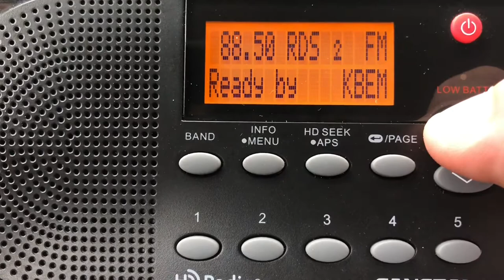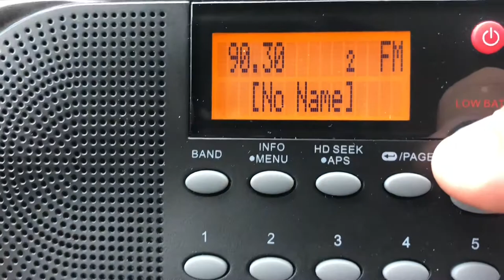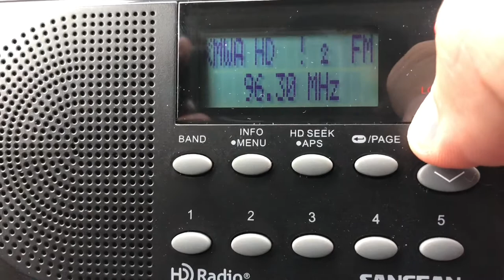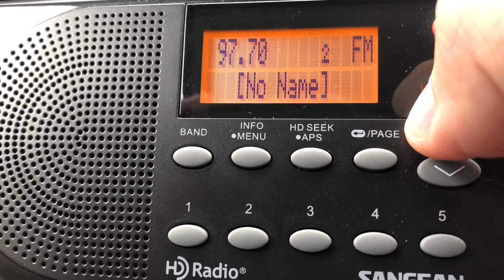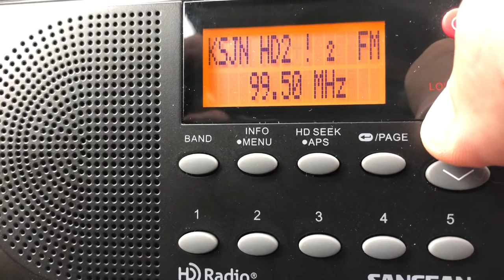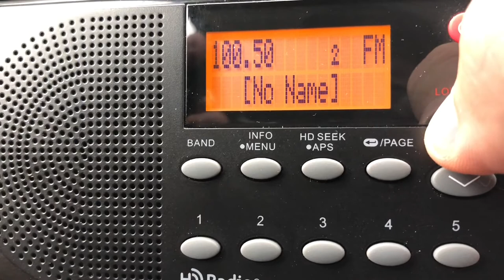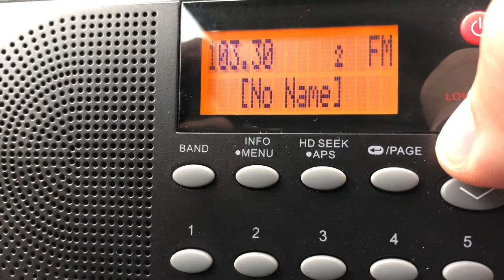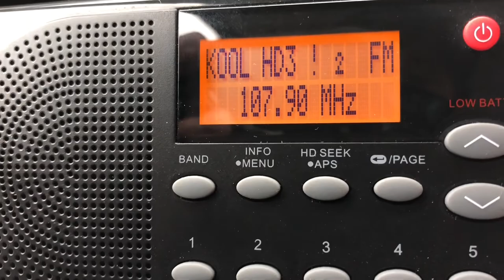Twin Cities, Minnesota FM/HD Bandscan - May 2, 2021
From the north central suburb of Roseville.

88.5-KBEM/Minneapolis
89.3-KCMP/Northfield (HD1: AAA 'The Current'; HD2: Local Current)
89.9-KMOJ/Minneapolis (HD1: Urban/community; HD2: Hip Hop "The Ice"; HD3: KVSC/St. Cloud simul)
90.3-(Faintly) KFAI/Minneapolis
90.7-K214DF/Golden Valley
91.1-KNOW-FM/Minneapolis-St. Paul (HD1: MPR News; HD2: Folk 'Radio Heartland'; HD3: BBC World Service)
91.5-KNOW-FM bleedover
92.1-W221BS/St. Paul (relays WDGY-AM 740)
92.5-KQRS/Golden Valley (HD1: Classic rock; HD2: Classic country 'The Bear')
92.9-W225AP/St. Paul (relays KMWA-HD2) (Boost Radio just signed on roughly 90 minutes before the start of this scan)
93.3-(Faintly) W227BF/Shoreview (relays KQQL-HD2)
93.7-KXXR/Minneapolis (HD1: Active rock; HD2: Top 40/CHR 'The Machine')
94.5-KSTP-FM/St. Paul (HD1: Hot AC; HD2: KSTP-AM 1500 simul 'SKOR North')
94.9-W235CT/St. Paul (relays WREY-AM 630)
95.3-KNOF/St. Paul (the former KZGO; flipped back to PraiseLive programming that was featured on this station prior to 2016)
95.7-(Faintly) K239CJ/St. Paul (relays KMNV-AM 1400)
95.9-WLKX-FM/Forest Lake
96.3-KMWA/Edina (the former KQGO) (HD was weak here, but HD1: Air1; HD2: Christian pop/hip hop "Boost Radio")
96.7-K244FE/Calhoun Beach (relays KQQL-HD3)
97.1-KTCZ/Minneapolis (HD1: AAA/Hot AC; HD2: Air 1; HD3: Urban 'Hot 102.5')
97.5-W248CU/Minneapolis (relays KTIS-AM 900)
97.7-(Faintly) K249ED/Albertville (Air 1)
98.1-(Faintly) WWJO/St. Cloud
98.5-KTIS-FM/Minneapolis (HD1: Christian music; HD2: KTIS-AM simul; HD3: Classic Christian 'Legacy'; HD4: Contemporary worship 'The Remnant')
98.9-KTIS-FM bleedover
99.5-KSJN/Minneapolis (HD1: MPR Classical; HD2: Classical 24)
99.9-K260BA/Coon Rapids (K-Love)
100.3-KFXN-FM/Minneapolis (HD1: Sports talk; HD2: KTLK-AM 1130 simul; HD3: K-Love)
100.7-W264BR/Falcon Heights (relays KUOM-AM 770)
101.3-KDWB-FM/Richfield (HD1: Top 40/CHR; HD2: Pride Radio; HD3: Adult hits 'Minnesota State Fair Radio')
101.7-KEEY bleedover
102.1-KEEY/St. Paul (HD1: Country; HD2: Soft AC 'The Breeze'; HD3: WIXK-AM simul)
102.5-K273BH/Fridley (relays KTCZ-HD3)
102.9-KMNB/Minneapolis (HD1: Country; HD2: WCCO-AM 830 simul; HD3: CBS Sports Radio)
103.3-KMNB bleedover
103.5-K278BP/Cottage Grove (relays KTLK-AM 1130)
104.1-KZJK/St. Louis Park (HD1: Adult hits; HD2: AC 'Lite FM')
105.1-WGVX/Lakeville
105.3-WLUP/Cambridge (no HD lock here)
105.7-WWWM/Eden Prairie
106.1-KLCI/Elk River
107.1-KTMY/Coon Rapids (HD1: Talk; HD2: WDGY-AM 740 simul)
107.5-K298CO/Minneapolis (relays WWTC-AM 1280)
107.9-KQQL/Anoka (HD1: Classic hits; HD2: Black Information Network 'BIN 93.3'; HD3: Sports 'KFAN Plus')